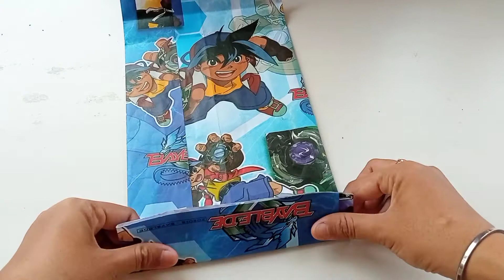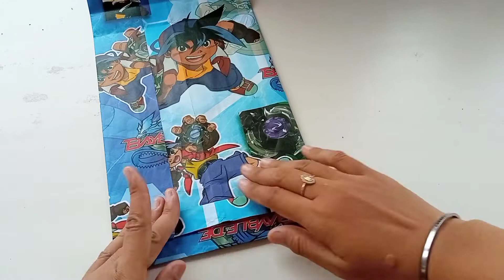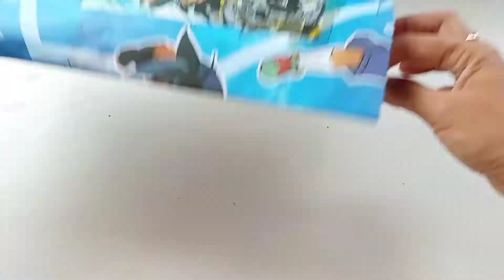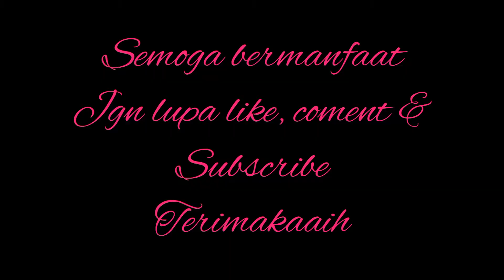DIY Kreasi Bungkus kado bentuk baju / Cara membungkus kado unik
Kali ini bahan yg di gunakan adalah

1. Kertas kado
2. Lem kertas / solasi
3. Gunting
4. Isi kado / hadiah

Untuk caranya langsung simak video tutorialnya & semoga videonya bermanfaat buat kalian semua
Semoga membantu 🙏
Salam kreatif